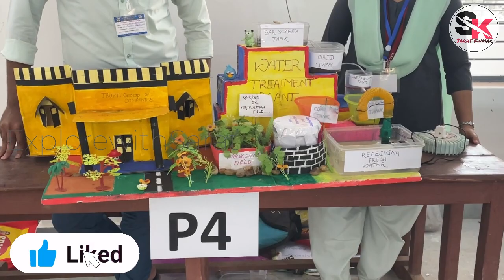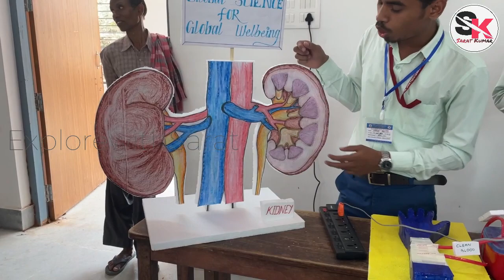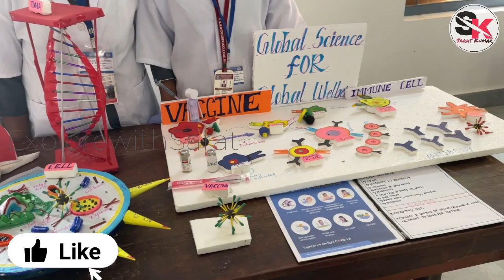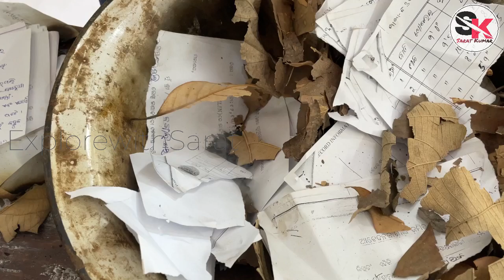Science Day Celebration || 2k23 || KSUB College || Bhanjanagar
This video is all about the celebration of National Science Day 2k23 at our KSUB College, Bhanjanagar👨‍🔬

Stream/DL: fanlink.to/RunawayMTTR

Track: if found × noll - die 4 u (feat. damnboy!)